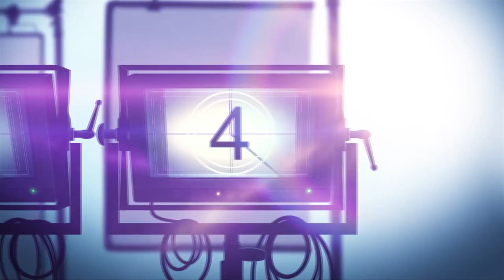TRUE SPIRIT Movie Review (2023) | Teagan Croft & Anna Paquin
True Spirit is a @Netflix biopic drama adventure movie about the story of Australian teenager, Jessica Watson, the youngest person ever to sail solo, non-stop around the world